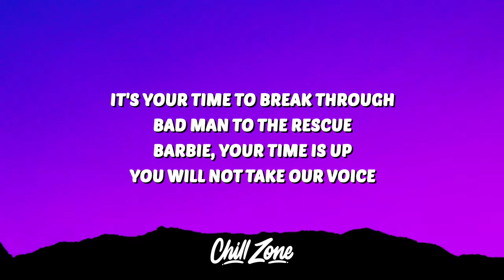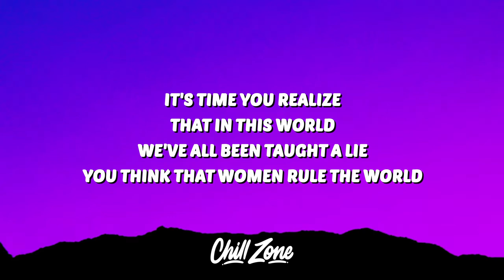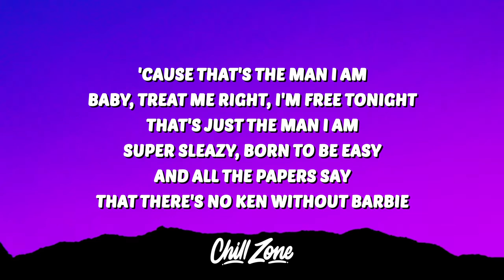Sam Smith - Man I Am (Lyrics)